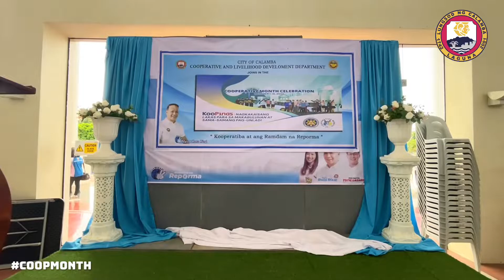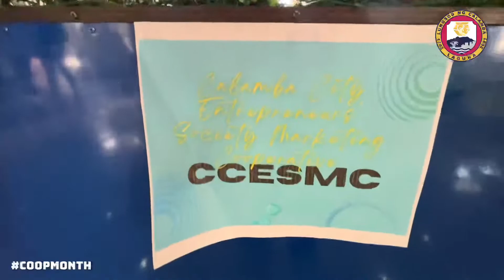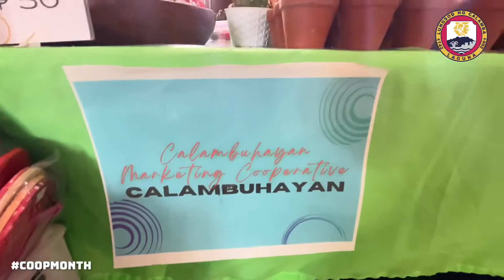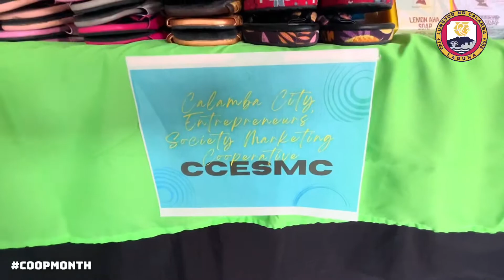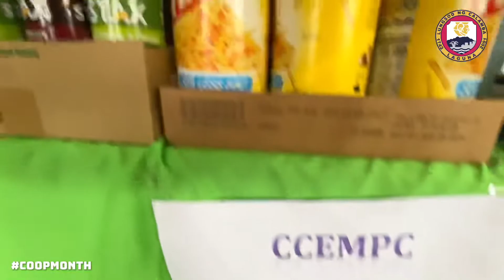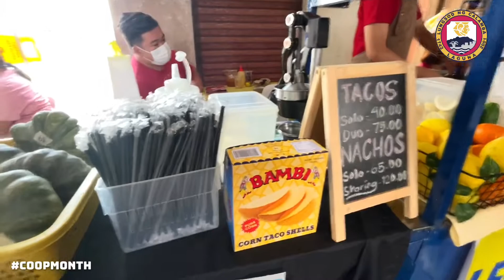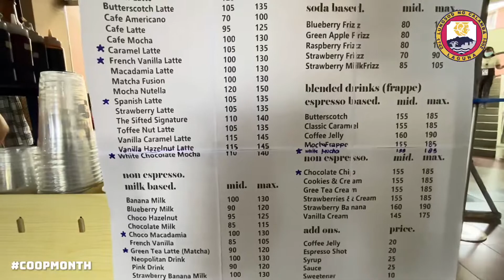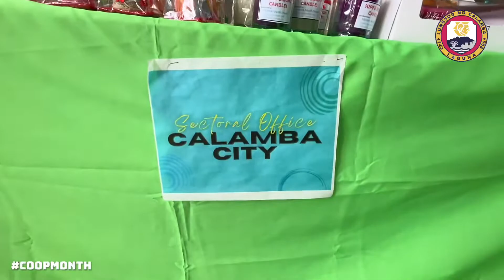CooP Month: Trade Fair sa City Hall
CooP Month
Trade Fair sa City Hall
03 October 2022